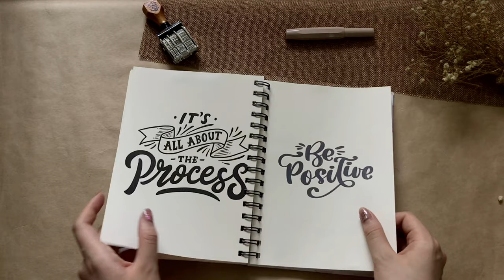SelfPlanner - Trên tay sổ "quản nghiệp" quản lý dự án, công việc theo phương pháp OKR